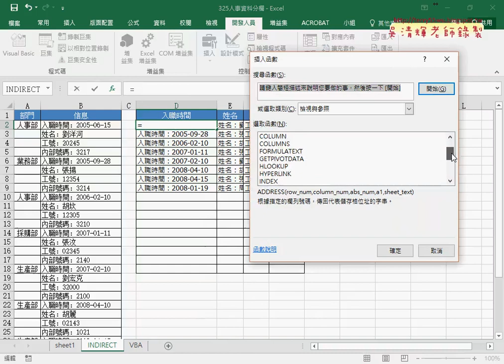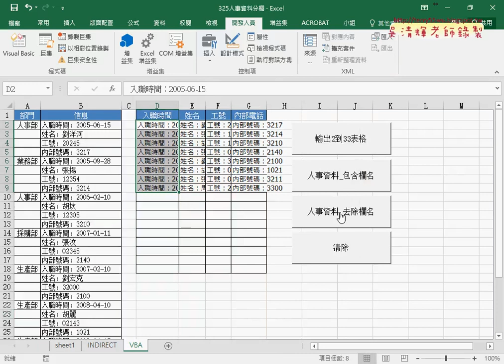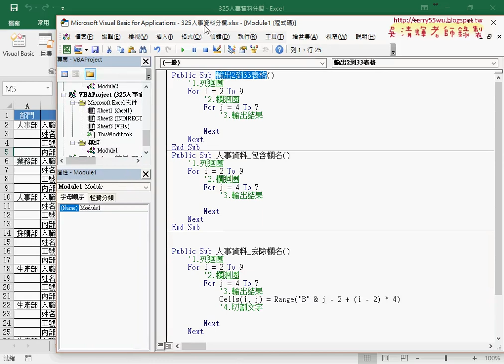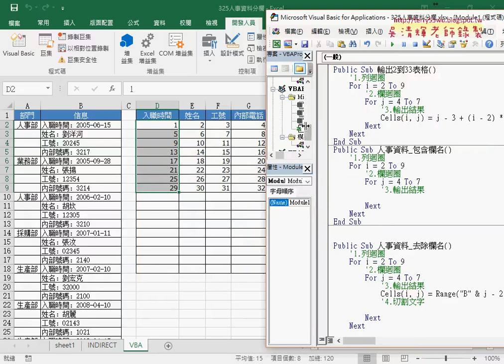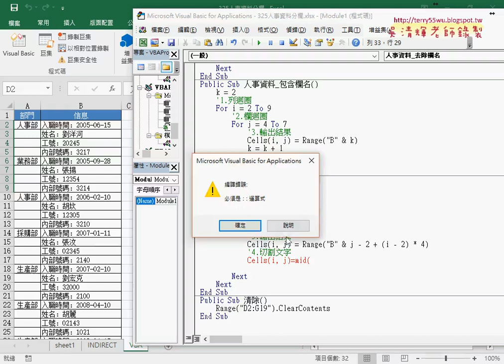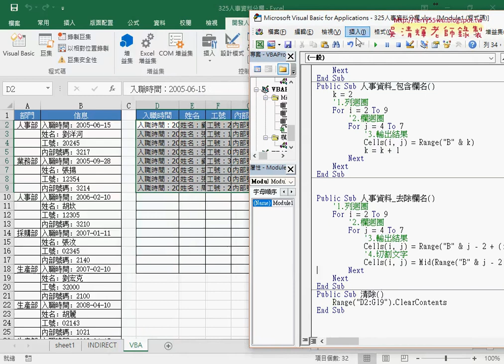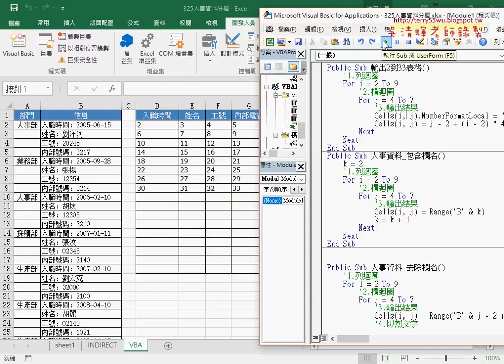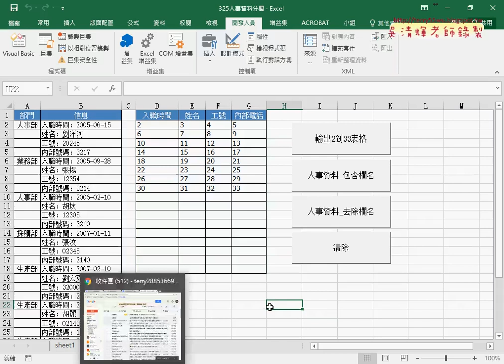04 將邏輯改為VBA說明